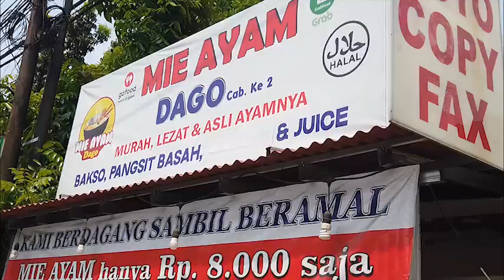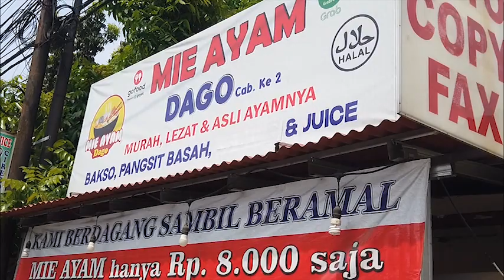MIE AYAM TERMURAH DI TANGERANG ! CUMA 8 RIBU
Selamat menonton.

Lokasi : Poris Tangerang

Terima kasih sudah terus mendukung channel ini semoga channel ini dapat terus berkembang dan mempromosikan jajanan pinggiran.